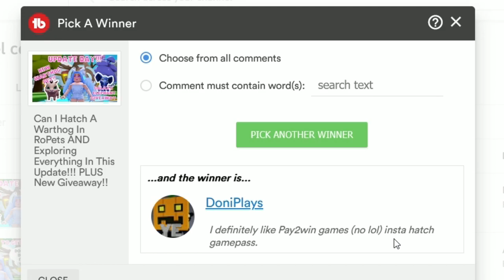Opening A Golden Capsule, Making An Evolved Warthog, Opening And Merging Petlings, Giveaway Winner!!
Join our Roblox group "Dove Crew" to find out about upcoming videos;